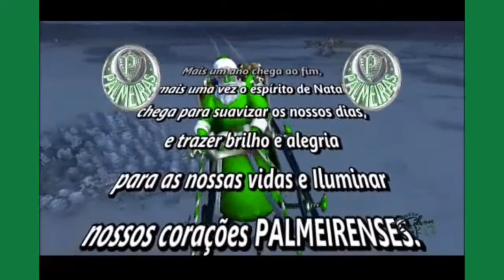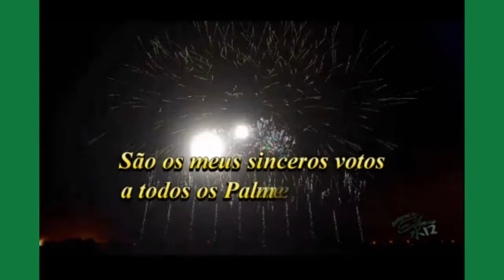FELIZ NATAL É PRÓSPERO ANO NOVO MEUS AMIGOS!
DEUS ABENÇOE E SUA FAMILIA